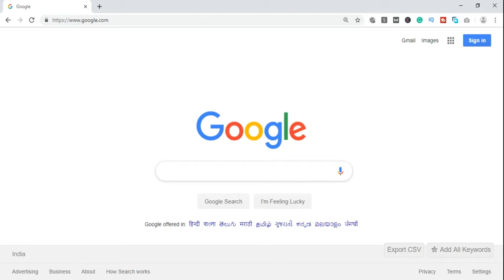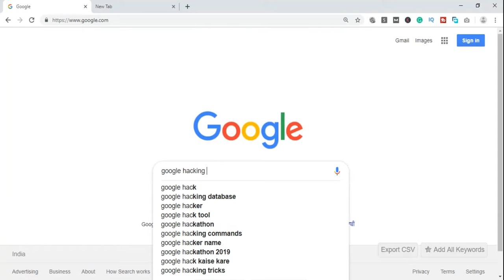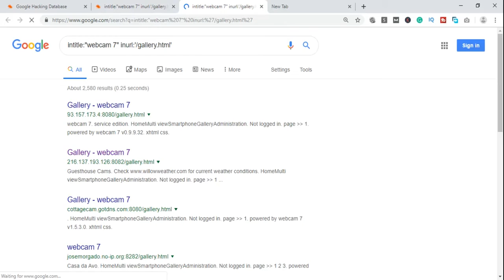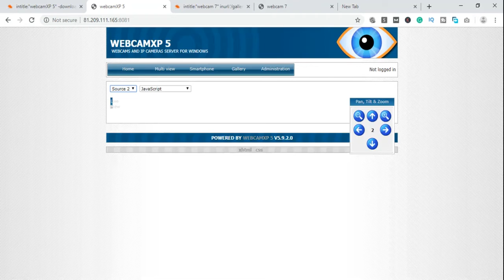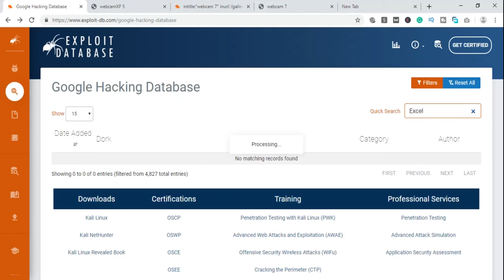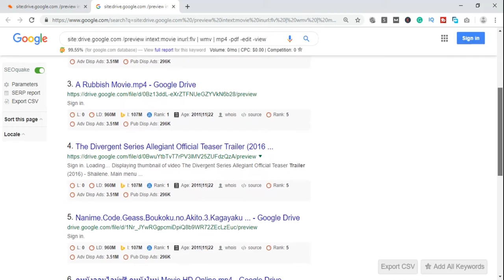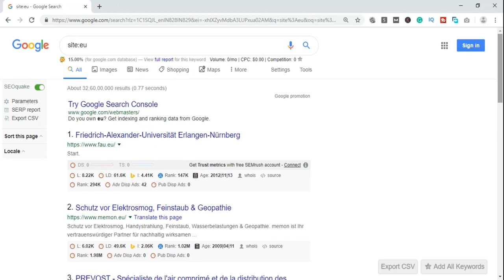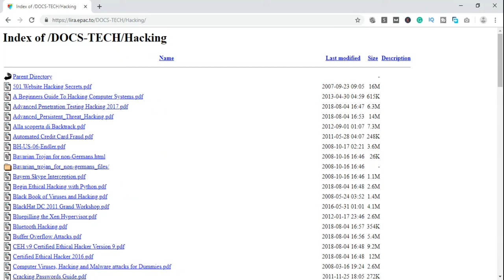12 Google Hacking